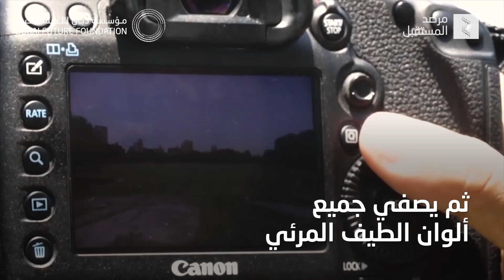صور لمدينة دبي بطيف الأشعة تحت الحمراء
التقط المصور «باولو بتجياني» صورًا لمدينة دبي بطيف الأشعة تحت الحمراء، إذ يعدل كاميراته لتصبح حساسة لجميع أطياف الضوء ثم يصفي جميع ألوان الطيف المرئي.